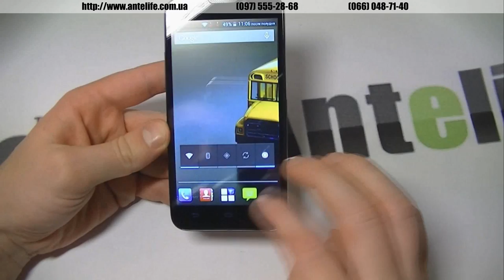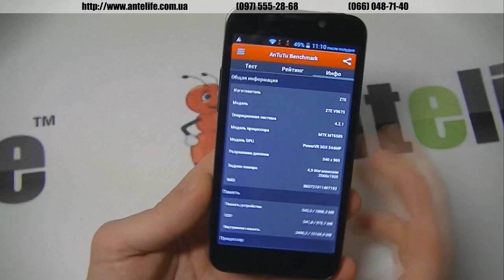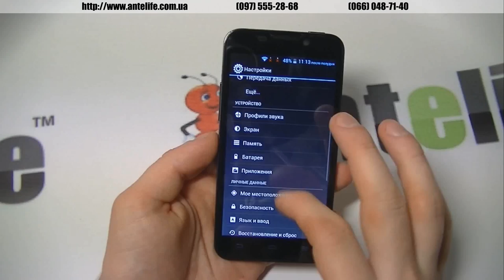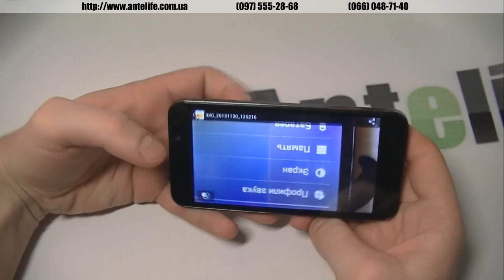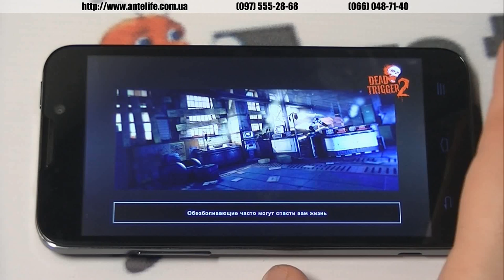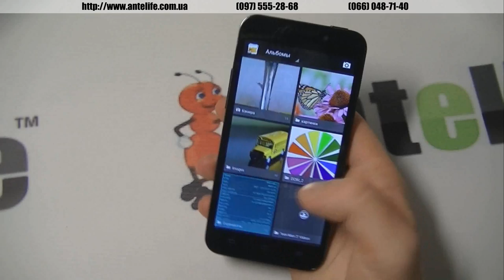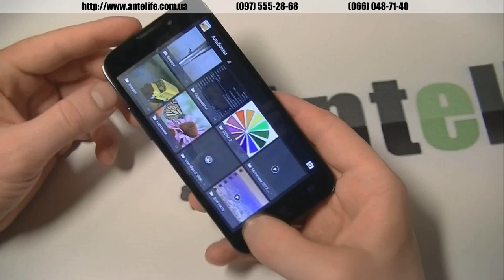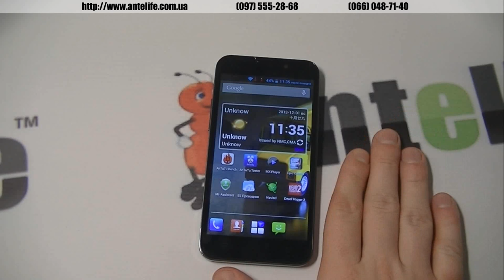ZTE V967s MTK6589 обзор смартфона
ZTE V967s -- пример того, как можно сделать смартфон за 140 баксов. Данная модель имеет отличный аккумулятор, который позволит использовать смартфон автономно в пределах 3-4 суток, тесты аккумуляторов тому подтверждение.

Смартфон ZTE V967s имеет хороший экран, хоть и с разрешением 960*540. Однако это только можно записать в плюсы смартфона, ведь с таким экраном довольно легко обрабатывать графику в современных игрушках.

Смартфон ZTE V967s прошит русифицированной прошивкой, однако есть довольно много багов, которые возможно будут исправлены со следующей прошивкой. ZTE V967s поддерживает функцию OTG, что немаловажно, за такую цену устройства.